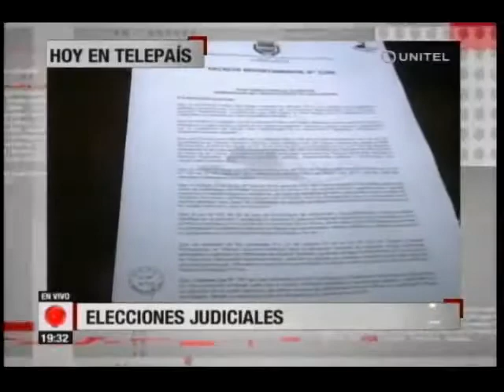Cochabamba: Manténgase siempre bien informado con la noticia del momento